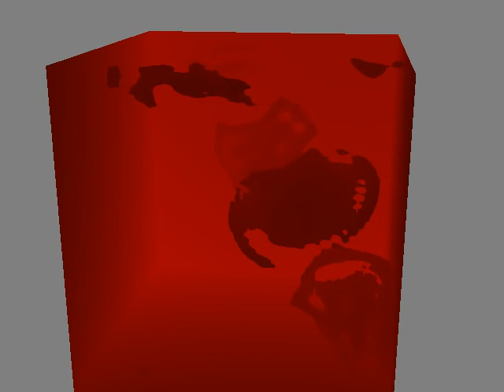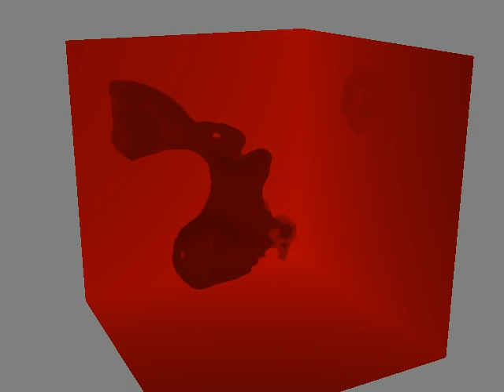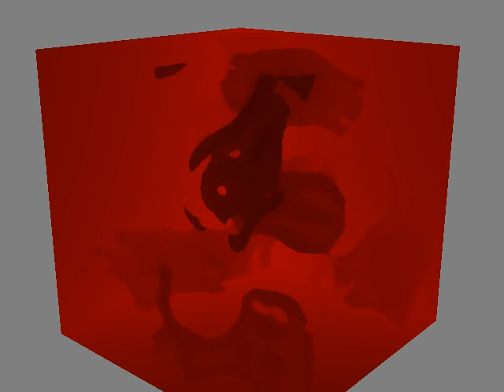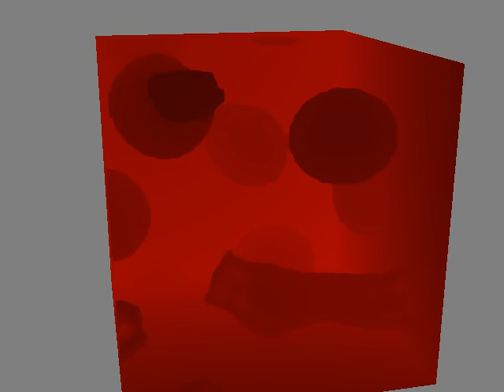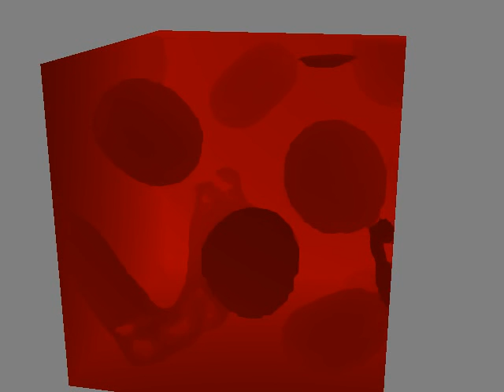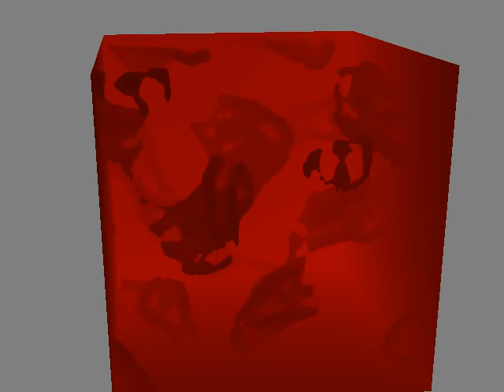SmoothLife 3D real alien life disturbing don't watch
do not watch this.